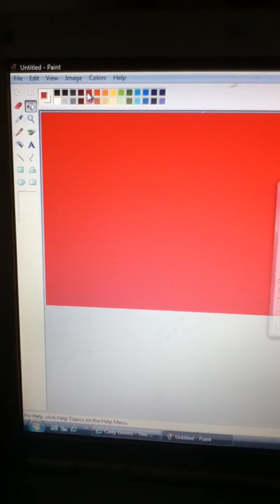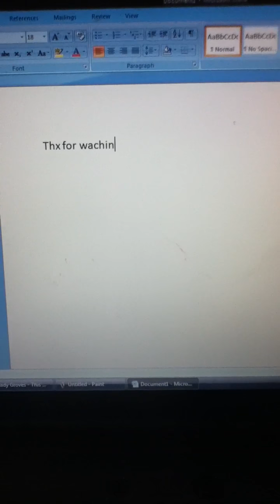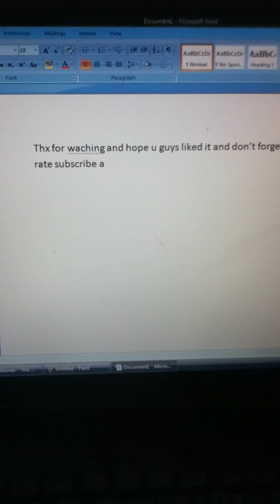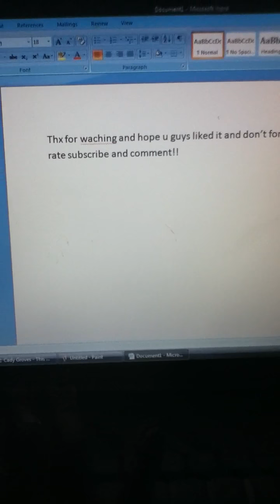how to join pictures together with out a picture joiner app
hope I helped u guys out alot and thx for watching